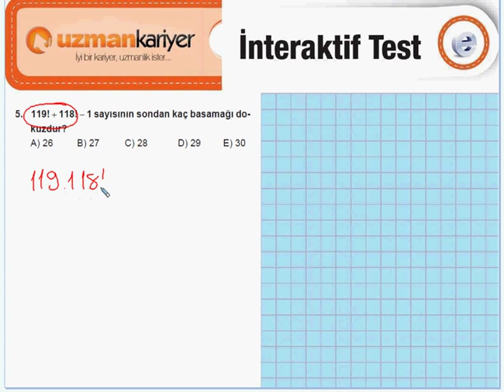KUPA | Matematik - Test 13 | Soru 12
Uzman Kariyer Yayınları - Yeni Sistem KPSS (2014) İnteraktif Yaprak Testler